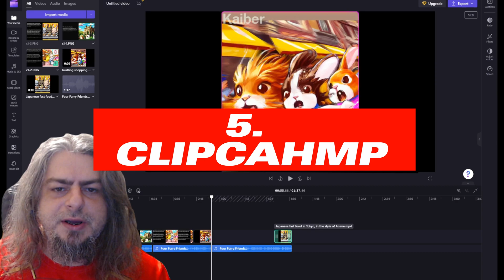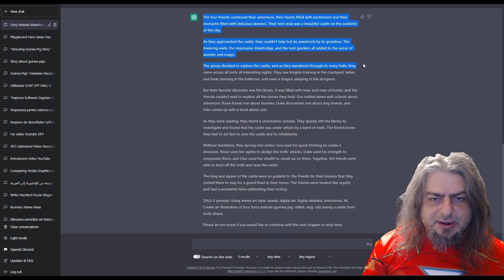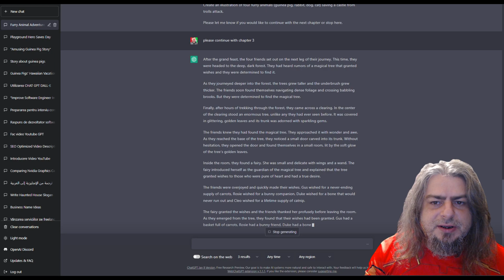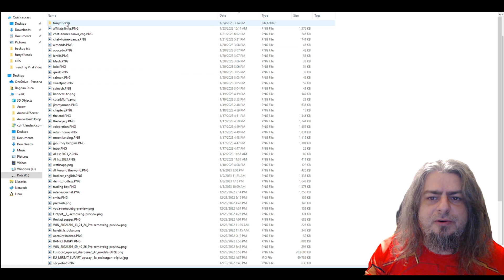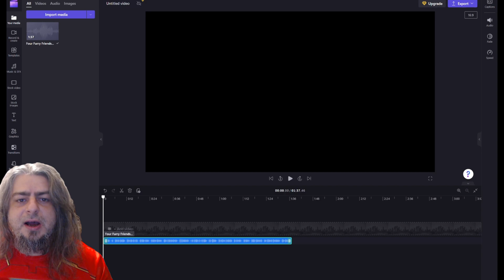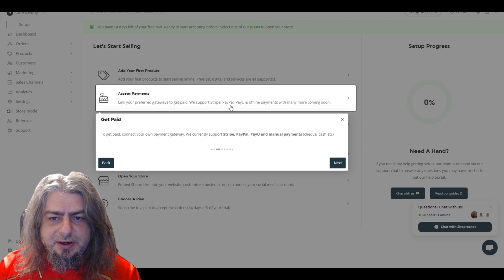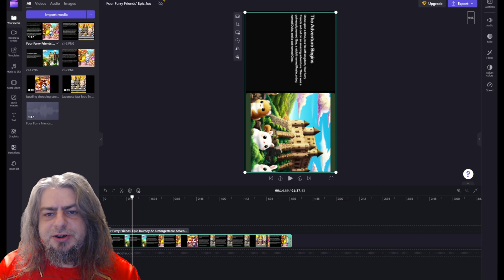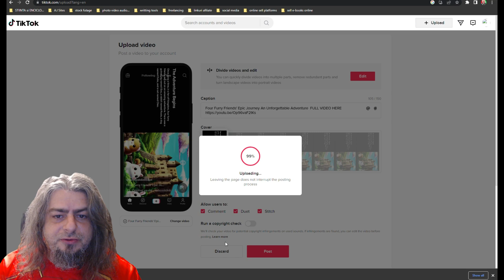Castiga 700$/luna cu ChatGPT si automatizare AI, TOME, KAIBER, SHOPROCKET, Tutorial, Crash Course 🤖💰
1. Foloseste ChatGPT si scrie o poveste super si originala
 2. Foloseste TOME pentru a genera poze relevante pentru povestea ta
 3. Foloseste Kaiber.ai pentru a genera o Poveste Animata  de 3 minute din  3 clickuri , folosind pozele din TOME
 4. Foloseste Clipchamp pentru Voice over -- ori alegem text to speach , ori naram noi povestea si ne inregistram
 5. editam Povestea Animata tot cu clipchamp , ca sa adaugam Voice Over si un fundal muzical
 6. Folosim Shoprocket ca sa urcam Povestea Animata  si sa o oferim la vanzare
 7. promovam aceasta Poveste Animata pe social media , ca sa ne descopere lumea, pe gratis !!!